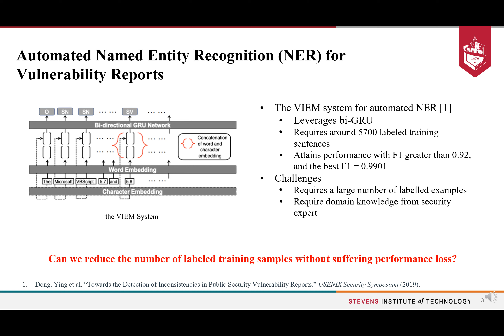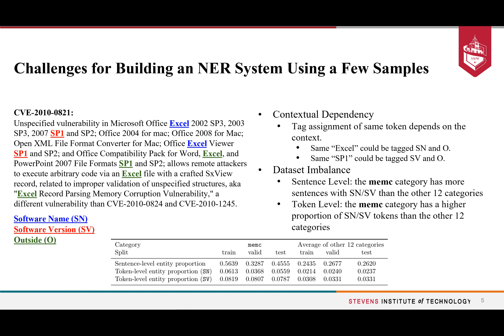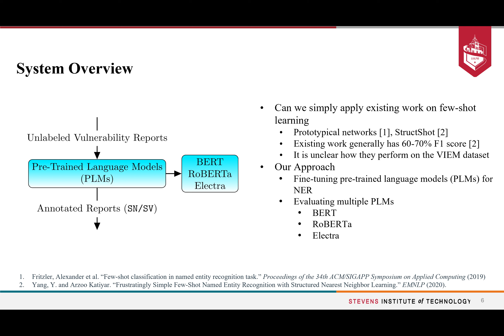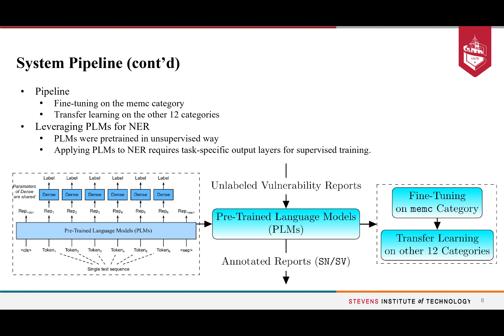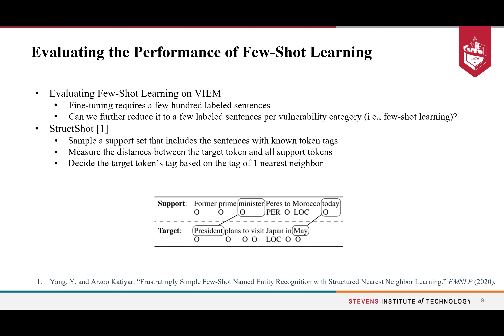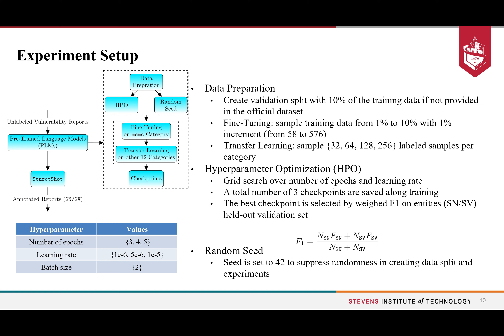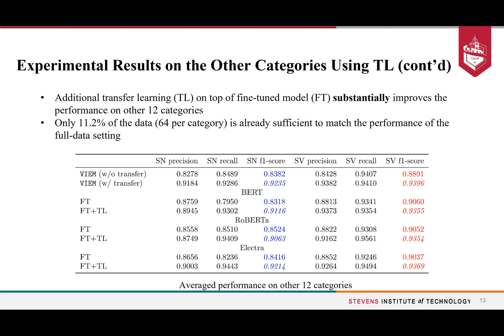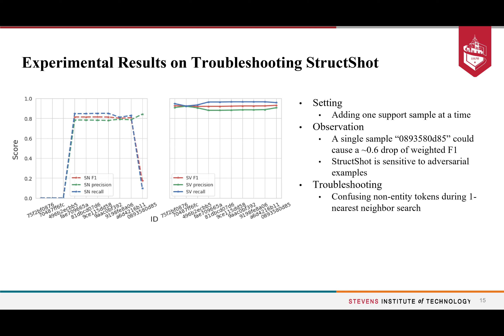Few-Sample Named Entity Recognition for Security Vulnerability Reports by Fine-Tuning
Few-Sample Named Entity Recognition for Security Vulnerability Reports by Fine-Tuning Pre-Trained Language Models
Guanqun Yang, Shay Dineen, Zhipeng Lin, Xueqing Liu